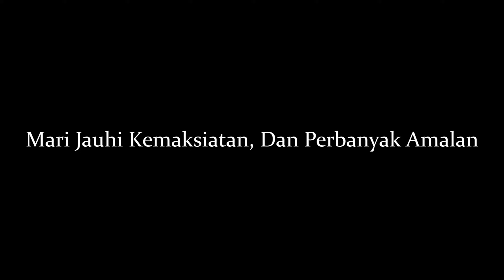Muslim Ketika Sebelum dan Saat Ramadhan 2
#16 Bagaimana hari pertama mu? ^^ Semoga berkah ya... Happy Ramadhan

Support Me!!